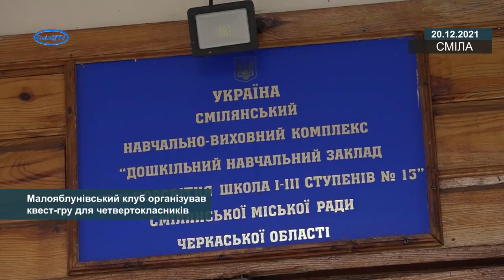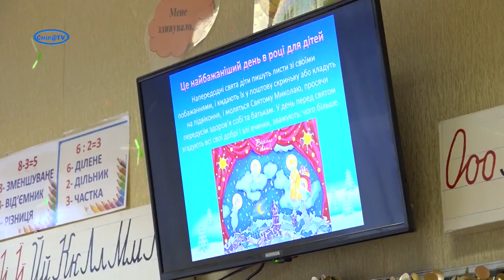Малояблунівський клуб організував квест-гру для четвертокласників